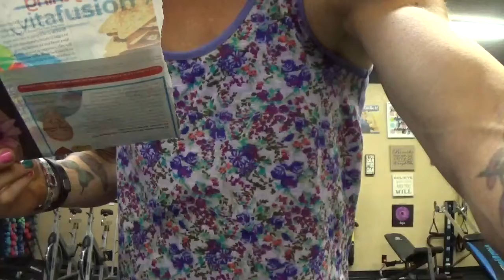Every BODY's Fit "Fit Life" Video: Constantly Thinking About FOOD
Every BODY's Fit "FIT Life" YouTube Videos
Megan Johnson McCullough
Owner at Every BODY's Fit in Oceanside CA